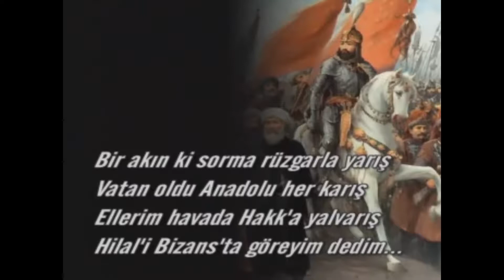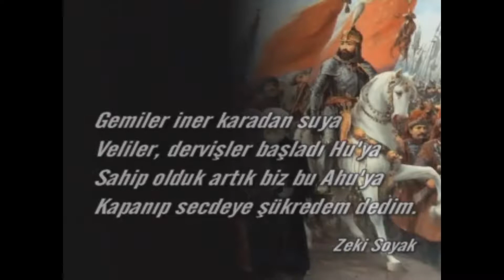Fatih Sultan Mehmet Han Belgeseli Bölüm 1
Colorful Locomotives & Rengarenk Lokomotifler

İstanbul'un Fethi
Osmanlı
Ottoman
Balat
Galata
Fener
Kadıköy
Sarayburnu
Rumeli Hisarı
Akaretler
Boyacıköy
Aksaray
Ahırkapı
Ayazağa
Beşiktaş
Fenerbahçe
Galatasaray
Beylerbeyi
Dolmabahçe
Dolmabahçe sarayı
Beylerbeyi sarayı
Yıldız Sarayı
Abdülhamit
Kızıl Sultan Mı Evliya Mı
Cibali
Cibali Lisesi
Cibali Karakolu
Vefa
Vefa Lisesi
Vefa Bozacısı
Tarihi Semtler
İstanbulda gezilecek yerler
Gezilecek Yerler
İstanbulda mekanlar
Piyalepaşa
Haydarpaşa
Hasköy
Boğazkesen
Boğaz Turu
Beyoğlu
Taksim
Nostaljik tramvay
2019
Bizans
Byzantium
East Rome
Rome
Konstantinopol
Gezi parkı
Kazlıçeşme
Yenikapı
Cihangir
Eyüp
Eyüp Sultan
Sosyete
Jet sosyete
Sen Anlat Karadeniz
Çukur
Söz
Çarpışma
Gedikpaşa
Harem
Kandilli
Deprem
Rasathane
Kalabalık Şehir
En büyük
Trend
En Çok İzlenen
En Çok Beğenilen
Gizemli
Eğlenceli
Learn Color
Eğitici Videolar
Eğitim videosu
Hz. Muhammed'in Övgüsü
Okmeydanı
Cağaloğlu
Pertevniyal
Kurtuluş
Mecidiyeköy
Mehmet Reşat
Abdülaziz
Topçular
Tophane
Süleymaniye
Suriçi
Eminönü
Milli Piyango
Yılbaşı
Taksim Yılbaşı Eğlence
İstanbul Gezisi
İstanbul'da Nereler Gezilir
Cennetin Krallığı
Kingdom of heaven
Saladin
Arap
Arabian
Suudi Arabia
Conquer
Fortnite
War
Middle East
Orta doğu
Savaş
Conquerer
Komutan
Commander
War Game
Game
Savaş oyunu
En İyi Tarih Videoları
En Çok İzlenen
Top Trend